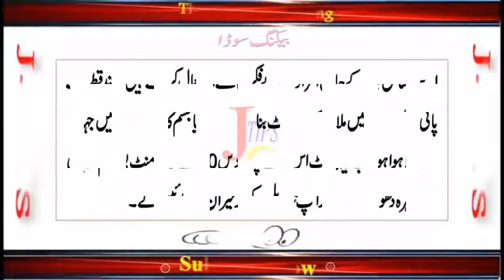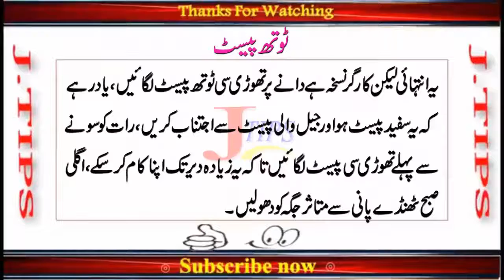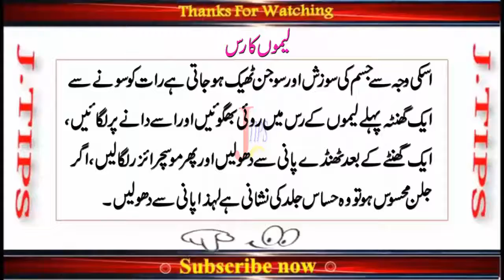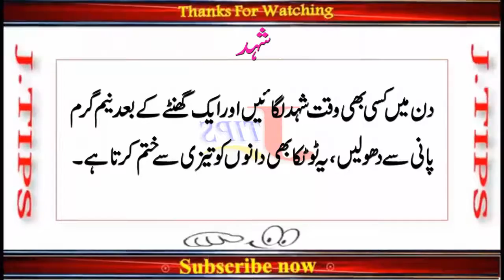Top natural ways Face Pimples Treatment at Home How to Remove Acne & Pimples Permanently in One Day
Assalam-o-Alaikum

Hope You All will be fine and Happy, Today Jannat Tips going to introduced that
In this video, I will tell you about Top natural ways Face Pimples Treatment at Home,
How to Remove Acne & Pimples Permanently in One Day, Beauty Tips.